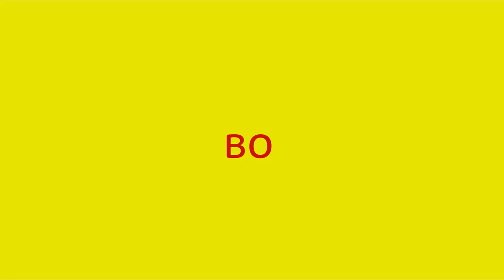4810 Как произнести слово во How to pronounce the word that's it in Russian Russian pronunciation